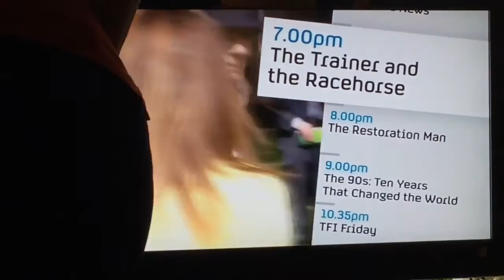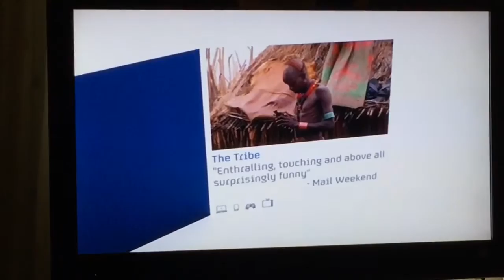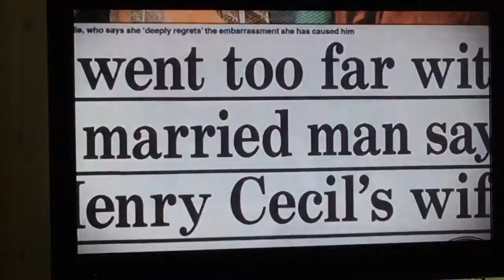Channel4 doc about Sir Henry Cecil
Moving doc about the latter years of Sir Henry and the amazing horse, Frankel